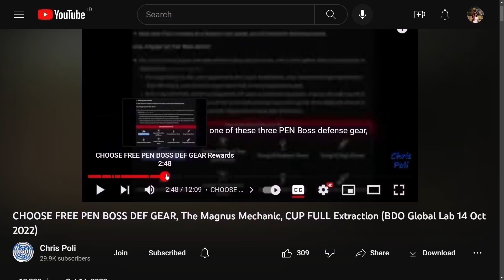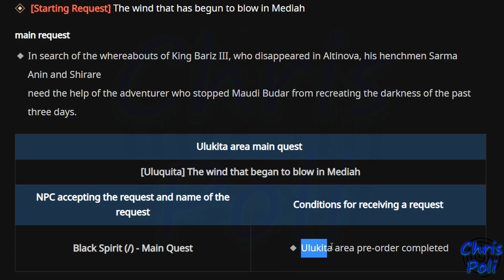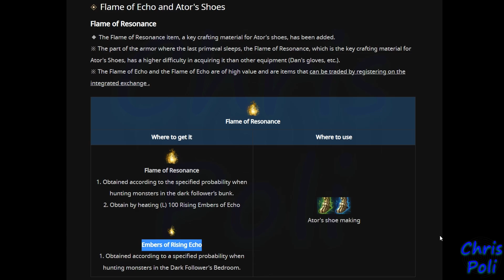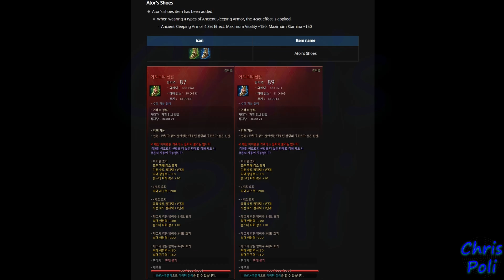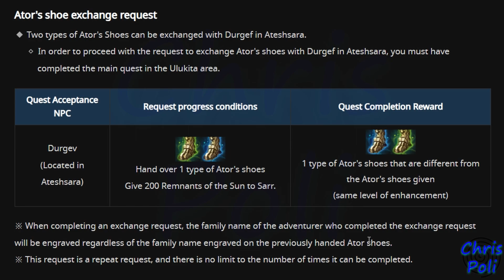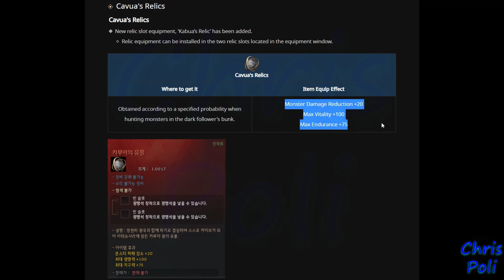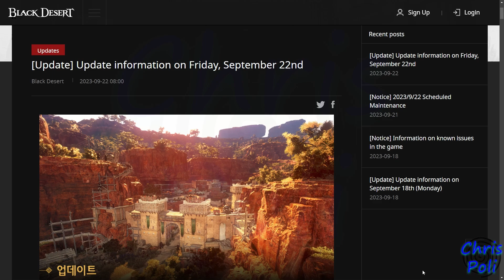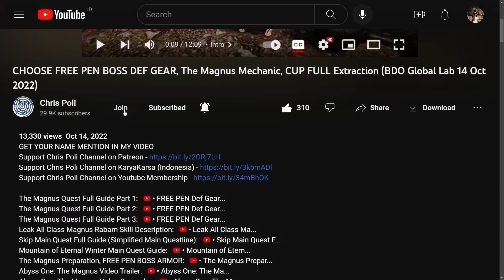Ator's Shoes Crafting Info, New Monster Zone, New Artifact, Ulukita (BDO Global Lab 22 Sep 2023) BDO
Special Thanks To:
Gold Member:
  - DubyaDude
  - Doki
  - Angel
  - Aeyrton
  - Snoods
  - Xoren
  - Avrilka
  - EL Familia
  - Drunken BDO
  - Jeff
  - LegendzZ
Silver Member:
  - Pickles
  - Senmetsu
Bronze Member:
  - Art Aizen
  - JELLY
  - Matenga
In-Active Member:
  - JimmySnakes
  - Bebu
  - Deathraki
  - DevilzSoull
  - Ofdimaelr
  - Dhoomasiani
  - iSmokejumper
  - ALD
  - Grosag
  - Cho Ttomate
  - SaniePeGard
  - Wammy
  - Havoc|Palag2
  - SorcShopTV
  - Illyananiko
  - Lana ♥ Linda
  - KiLLSTEAL
  - Devineblur
  - Nejc Tušek
  - Loafie
  - Ricky
  - Alexandre
  - Transatlanticize
  - Kesshouban
  - TokenR42
  - UNENDINGFEAR
  - Demonyte
  - BenNike
  - CripsGang
  - Isaac Nathanael
  - Choz
  - ThugWill Ch.
  - Homie
  - Jan-Andres Alvaro
  - KAIMANA
  - Zelusoz
  - Zacrue
  - RenegadesX
  - Clouty
  - MoonpieBDO
  - Humeri
  - MAGNUMSCHLONG
  - Henry
  - Populatus
  - SusuKentalManis
  - Dan L
  - Fandorin
  - Crowkshire
  - Firdaus
  - Tepan Gaming
  - GimontFindingGF
  - VIzsla
  - AghanimScepter
  - Remi-(AWJL)
  - Platinia
  - SkawColambia
  - Nawaf
  - SnikiBiki
  - Agis_II (NA Guild)
  - DavidJeonChuong
  - EdwardMaboLim
  - Trancestor
  - LickyCleanies
  - Soonuh
  - Puuf
  - Kinnsley
  - LeeChamp
  - Carlsenn
  - LazyLeader
  - MysticForest
  - ThePirateBeowolf
  - Charles
  - Henry
  - UpScale
  - Kenny
  - Preligrium
  - Lowch
  - Spartan (NA Guild)
  - Doughnuts
  - Ellion
  - Bumaru
  - CaptainSpock
  - Leon Muhkuh
  - Mansuru
  - Miuse
  - Ryusei
  - Mr Joiner
  - M. Owen
  - Deffmond
  - Pulv

Time Stamp:
00:00 Intro
00:11 Disclaimer Global Lab (Test) Server Content
00:33 Tips to Watch Any of Chris Poli's Video
00:55 Official Global Lab Website 22 September 2023
01:00 Developer Commentary Video & My Summary
01:25 Ulukita Region Main Quest
01:39 How to Start Ulukita Main Quest
02:08 Inside Ulukita Main Quest
02:16 New Monster Zone (Darkseeker' Retreat)
02:36 Ator's Shoes Crafting Materials
03:48 Ator's Shoes Set Effect
04:29 Detail Stats Ator's Shoes for each Enhancement Level
04:49 How to Craft Ator's Shoes
05:42 Ator's Shoes Type Exchange
06:29 New Artifact (Cavua)
07:00 Class Balancing (Maegu Improvement)
07:16 Gathering Minigame (Butchering) Improvement
07:46 Fairy Wing Exchange Buff
08:25 Node/Conquest War Change (Resurrection Option)
08:40 QoL Find My Item Function
09:00 Season Graduation New UI
09:22 Any Other Minor Fix & Change
09:36 Special Thanks for Direct Support
10:04 Support Chris Poli Channel on Patreon/KaryaKarsa/Youtube Membership
10:45 Ending
10:54 Special Thanks for My Ranger Art by Arabella Elric